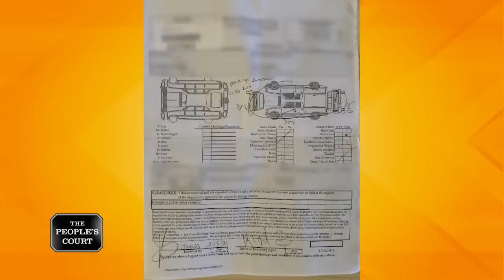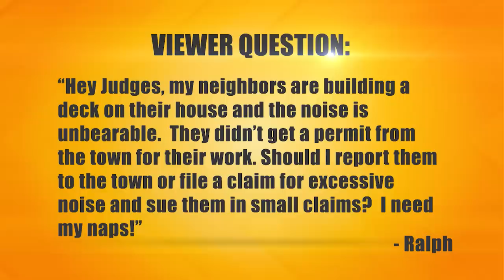Cracking a Customer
The plaintiff hired the defendant to ship his Toyota pickup truck to Belize, but he claims the truck arrived damaged, so the plaintiff is suing for the repairs. The defendant says he is not responsible for the damages because all he did was drop the vehicle off in Florida before it was shipped off to Belize.

Case #30366